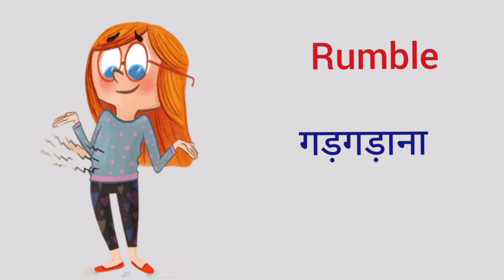Body sounds words in English l Common English words with Hindi meaning l Learn English vocabulary